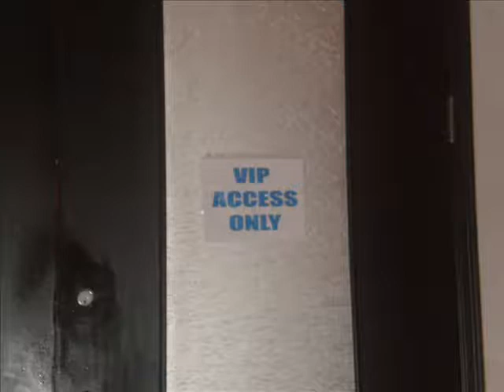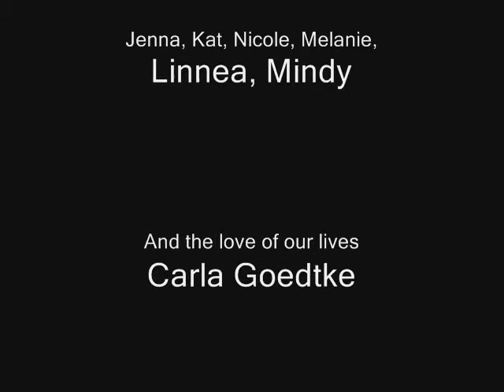2008 MWYS MN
The wonderful youth advisory council